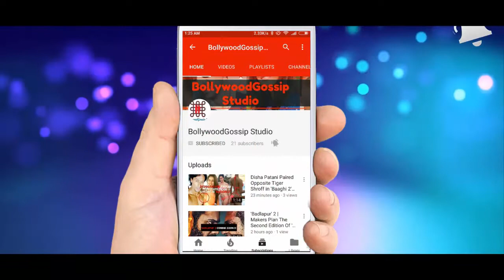Maradona Says Invitation To Messi Wedding Must Have 'Got Lost Somewhere' || BollywoodGossip Studio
The Argentina symbol was among those to be neglected for the elegant service, yet he stores up resentment toward a celebrated comrade Diego Maradona still cherishes Lionel Messi in spite of conceding that his welcome to the Barcelona star's wedding more likely than not been "lost some place". Messi brought along a few of his Barca partners and worldwide associates to praise the day with him, yet Maradona and Luis Enrique were among the remarkable non-attendants. His amazing comrade demands that he holds no resentment, however, and still considers the five-time Ballon d'Or victor to be a top proficient and man. Maradona, who is right now in Russia after the Confederations Cup, disclosed to Sovetskiy Sport: "I salute Messi; he knows the amount I adore him. "My welcome to the wedding was lost some place, however my state of mind towards Messi won't change along these lines. He is a decent competitor and a brilliant person." Maradona quickly worked with Messi while responsible for the Argentina national side, however left that post subsequent to neglecting to rouse his nation to brilliance at the 2010 World Cup.

Some Popular Video From My Channel Is Given Below :

☞Title :Cristiano Ronaldo Confirms The Birth Of His Twin Boys - Cristiano Ronaldo || BollywoodGossip Studio

☞Title :Lionel Messi marries Antonella Roccuzzo Some lovely Moment of Messi Wedding|| BollywoodGossip Studio

☞Title :Lionel Messi's Wedding - Richest Wedding Ceremony-Everything U Need To Know | BollywoodGossip Studio

☞Title :Maradona Says Invitation To Messi Wedding Must Have 'Got Lost Somewhere' || BollywoodGossip Studio

Some Popular Related Video From Other Channel Is Given Below :

☞Title :The day Cristiano Ronaldo and Lionel Messi friendship started

☞Title :Lionel Messi's Wedding | Official Video MUST WATCH! Argentina hosts "wedding of the century" |

☞Title :Argentina: Security high as Suarez, Eto'o et al arrive in Rosario for Messi's wedding

☞Title :Messi y Antonella se dieron el sí. boda de messi en vivo HD . Wedding of messi and antonella live HD